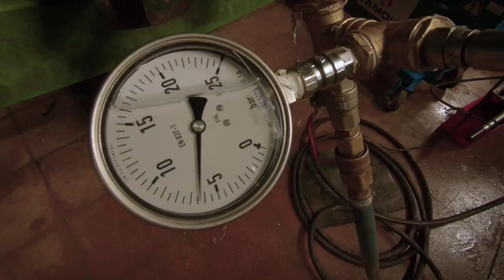Renovación de dos válvulas baja presión en la central hidroeléctrica de Villarino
Central hidroeléctrica de Iberdrola